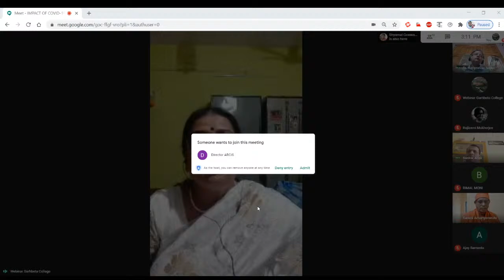Day 1-IMPACT OF COVID-19 PANDEMIC ON HUMAN VALUES : SOCIAL & PHILOSOPHICAL PERSPECTIVES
We all are very familiar with the World-wide pandemic disease covid-19 which has led us into a crisis where man has to withstand social barriers even with the closer ones. However it is not only a threat to Human health but also Human values. The emotional stability, generosity, kindness, patience and other ethical traits are being challenged day by day. It is mandatory for individual to understand the positive and Negative effects of covid-19 situation. This webinar will try to find out the path of values and wellness of Human beings.

The speakers are:

1. Dr. Rajeswar Mukherjee
Assistant Director of Research,
Kaibalyadhama Research Institute, Pune

2. Swami Amartyananda Maharaj
Secretary,
Ramakrishna Math, Medinipur

3. Swami Gaurangananda Maharaj,
Secretary,
Ramakrishna Math, Garhbeta

4. Dr. Tapan Kr. De
Professor & Head,
Dept. of Philosophy,
Vidyasagar University